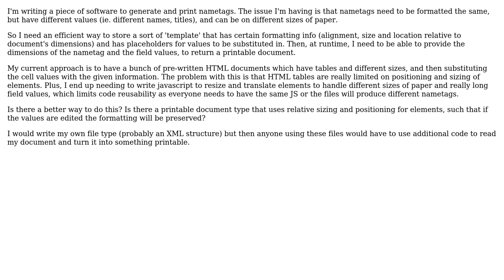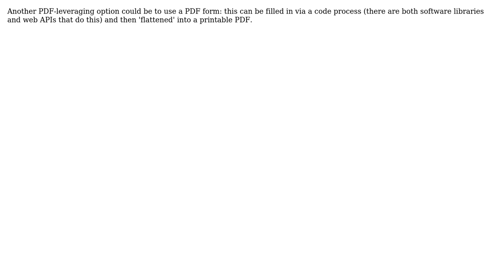Is it possible to make a printable 'template' document? (4 Solutions!!)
Is it possible to make a printable 'template' document?

With thanks & praise to God, and with thanks to the many people who have made this project possible! | Content (except music & images) licensed under CC BY-SA | Music | Images & others | With thanks to user thefistopher user Rob Lyman user Peter Taylor user Jordi Laforge user 9000 and the Stack Exchange Network Trademarks are property of their respective owners. You are responsible for your own actions.